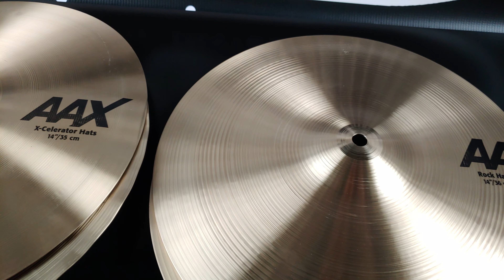May 7, 2020(4)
We sell on Ebay, Reverb & Shopify;Direct Links

Whats up 001 + Number

Enviamos aqui en todo USA, Mexico e internacionalmente.